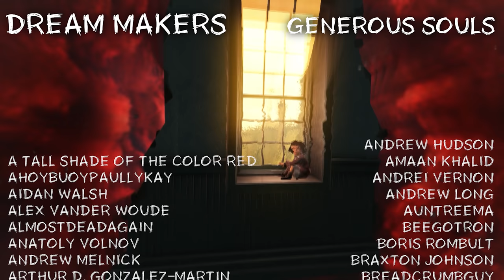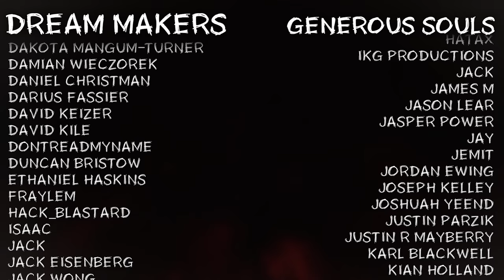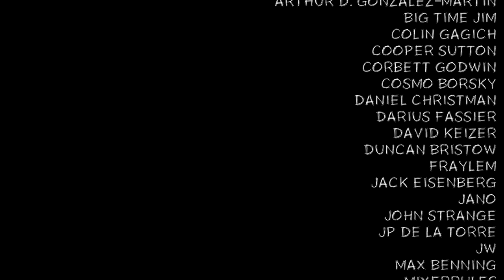The Most Elegant Horror Game I've Played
Happy Halloween!

The music in this video is from the Amnesia: Rebirth OST by Mikko Tarmia